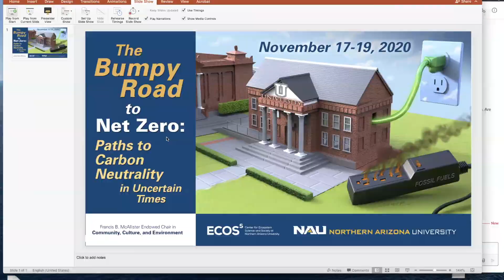The Bumpy Road to Net Zero: Welcome Remarks by Fred DuVal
“The Bumpy Road to Net Zero: Paths to Carbon Neutrality in Uncertain Times” took place via webinar November 17 – 19, 2020.
Session Date: November 18
Session Speakers: Fred DuVal, Arizona Board of Regents